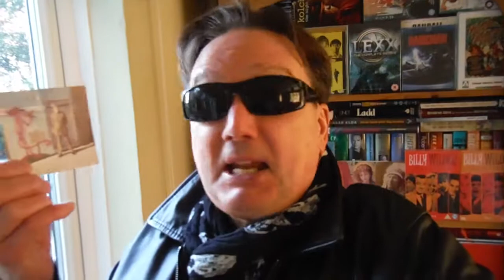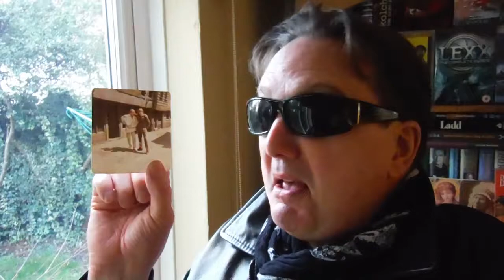JOHNNY RITZO TALKS ABOUT THAT STAR WARS GUY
WARNING!!

May offend and much swearing!!

Johnny Ritzo looks at Derek Lyons private Star Wars off set collection!

Derek played the Medal Bearer and Rebel Honour Guard in STAR WARS A NEW HOPE!